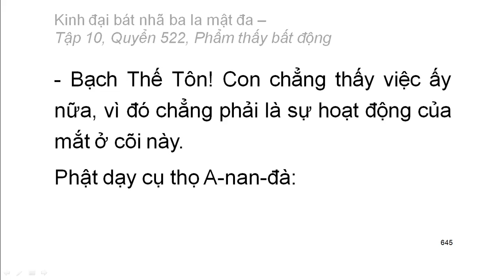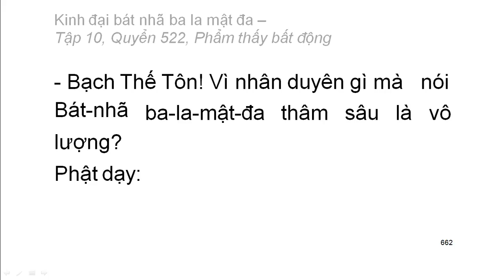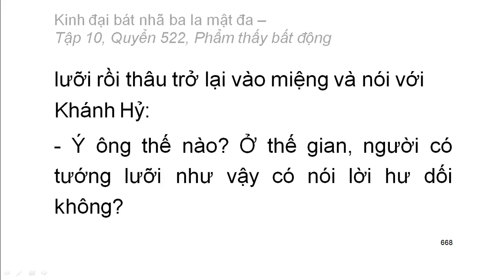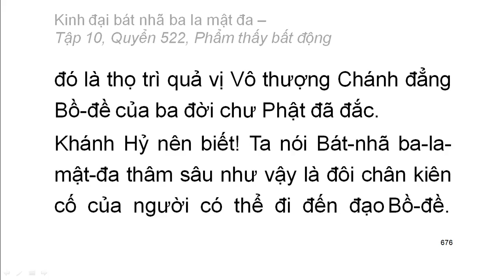600 quyển Kinh Đại Bát Nhã Ba La Mật Đa: Quyển .../600 (tiếp) (đọc lần 2) (rất hay)